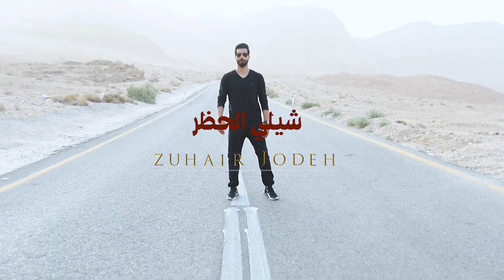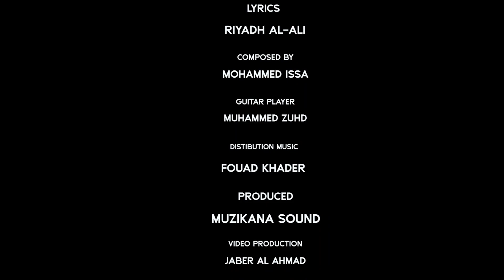شيلي عني الحظر - زهير جودة / Zuhair Jodeh - Official Music Video - 2022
Lyrics : Riyadh Al-Ali
Composed By : Mohammed Issa
Guitar: Mohammed Zuhd
Distribution Music : Fouad Khader
Video Production: Jaber Al Ahmad